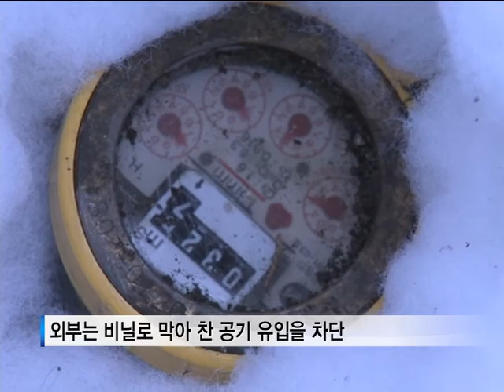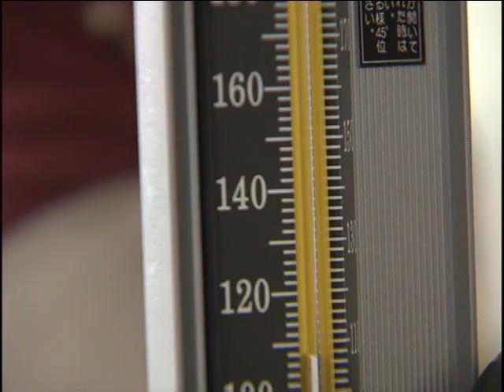[tbs TV] 한파대비 행동 요령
오늘 경기북동부 지역에는 한파주의보가 내려졌습니다. 서울의 아침 기온도 영하 10도까지 내려가는 등 한파가 기승을 부리고 있습니다. 이렇게 날씨가 추울 때는 주의해야 할 것들도 많은데요.  한파대비 행동 요령 자세히 알려드립니다